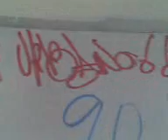Exprecion.3gp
PS AQUI UN PQUEÑO RAYON EN LA SKOOL EN UN PIZARRON DEL SHOCK DE LOS NCA CREW